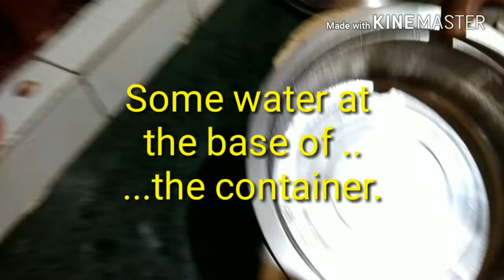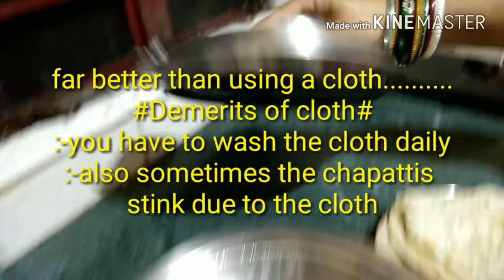A simple trick to make roti/chapatti keep it warmer and extra crispy.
You would not believe but it's work . You can keep your food warmer by this simple hack.

hacks to keep food warmer